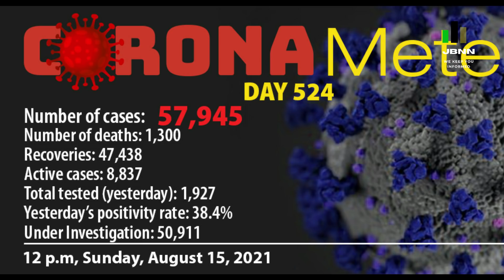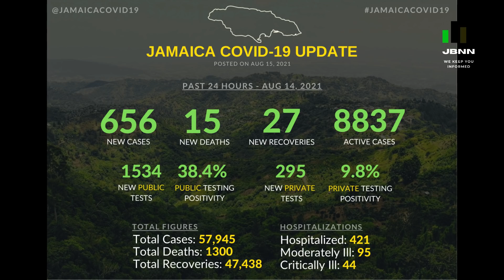Jamaica News Today August 15 2021/JBNN